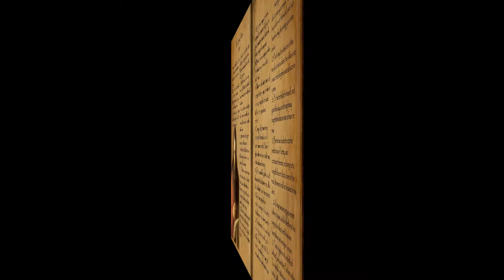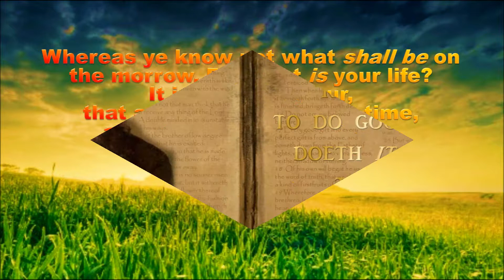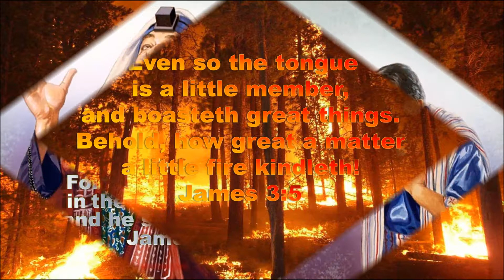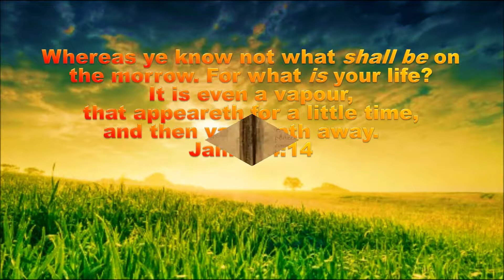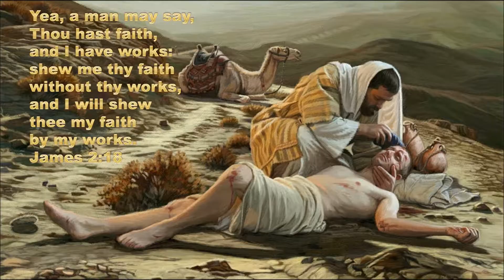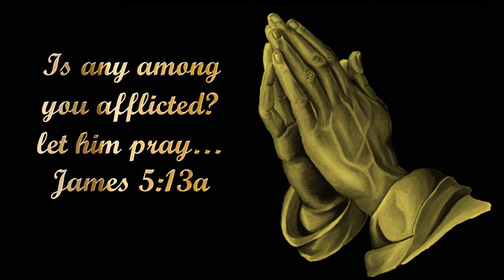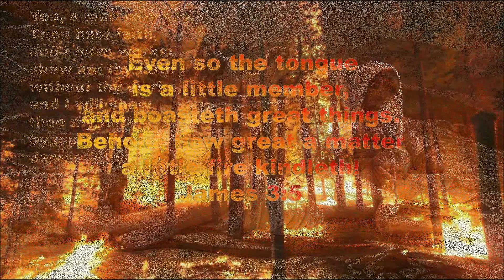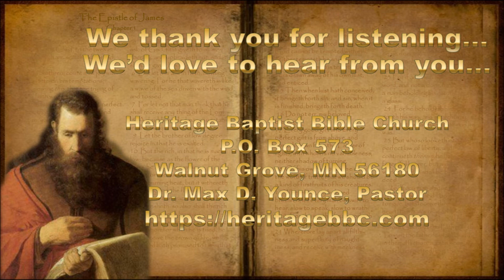James 17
Twenty Messages on the Epistle of James presented by Heritage Radio Bible Class James, the Apostle, was a son of Mary and Joseph and therefore a half-brother to Jesus and brother to Joseph, Simon, Judas, and their sisters (Matthew 13:55). When we first meet him the Gospels, he was not a believer (John 7:2-5).  James is the author of the epistle of James, which he wrote somewhere between A.D. 50 and A.D. 60. He identifies himself by name but humbly describes himself as “a servant of God and of the Lord Jesus Christ” (James 1:1). He never uses his position as Jesus’ blood relative as a basis for authority. Rather, James portrays himself as a “servant” of Jesus, nothing more. In short, James was a gracious leader through whom the church was richly blessed.